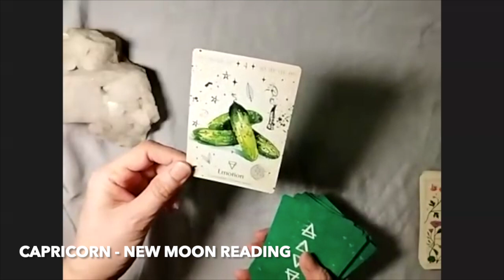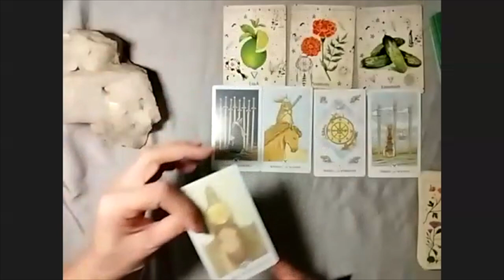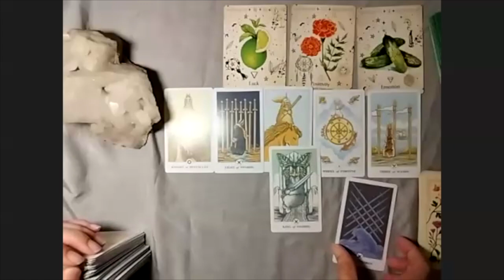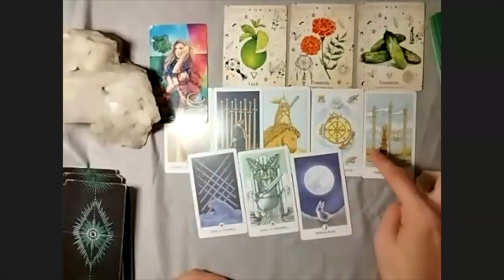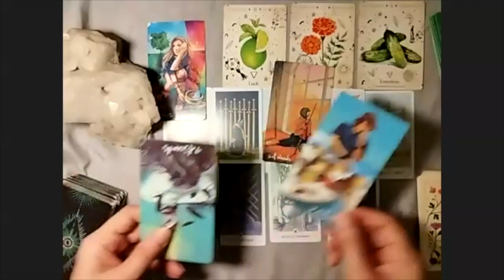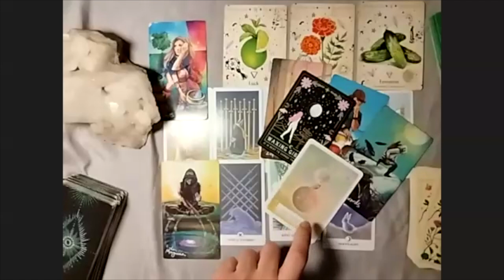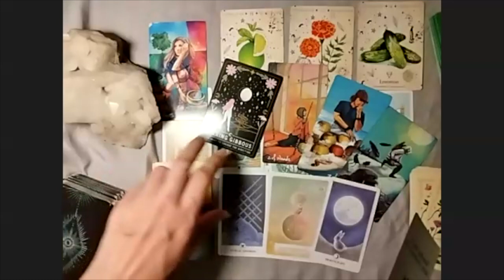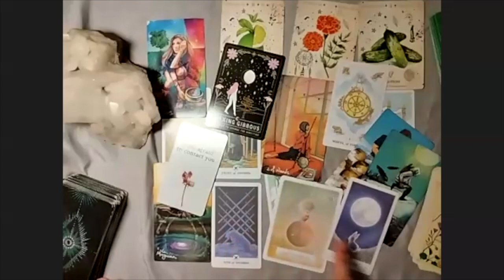Capricorn | Sometimes It Pays To Wait | New Moon Reading